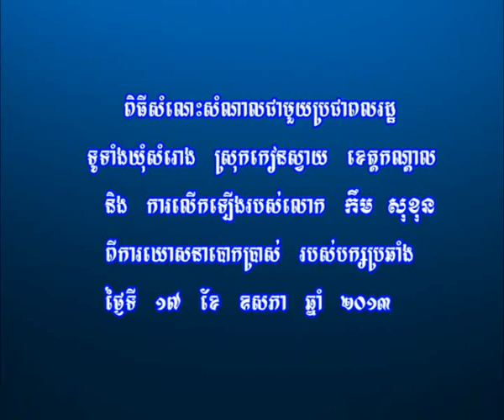BAYON TV NEWS Kim Sokhun (Somrong K.D)17-05-2013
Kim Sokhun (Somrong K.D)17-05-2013